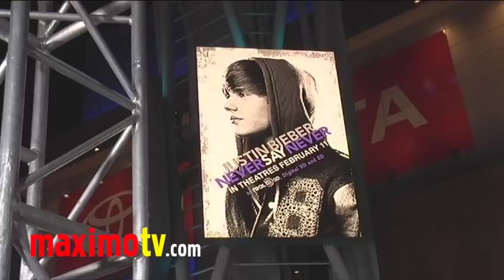RACHEL G FOX at "Never Say Never" Premiere in Los Angeles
RACHEL G FOX at Justin Bieber "Never Say Never" Premiere at the Nokia Theatre L.A. Live in Los Angeles, California USA February 8, 2011

 © Ricomix Productions /  /